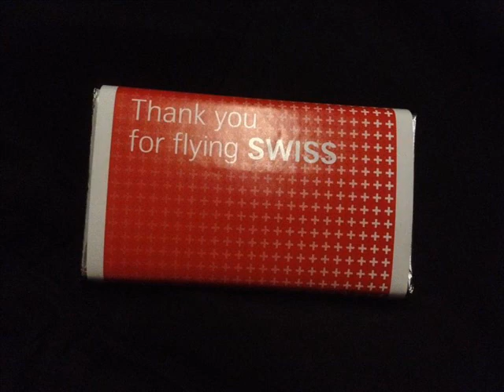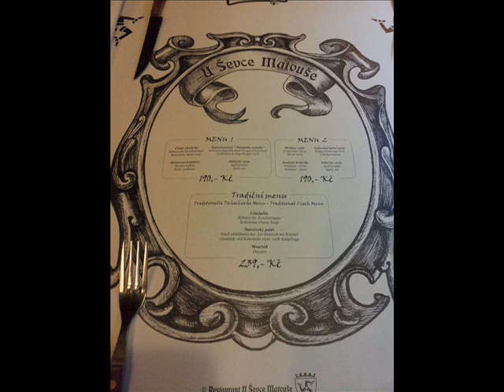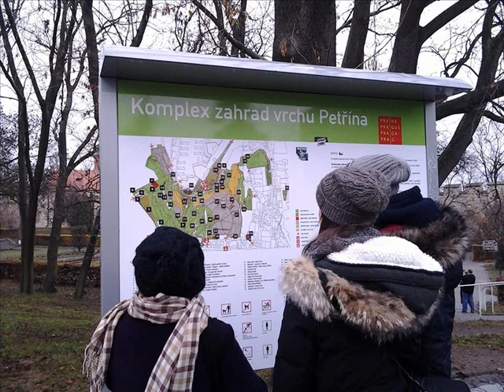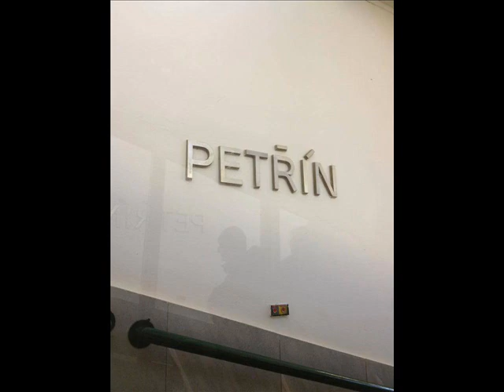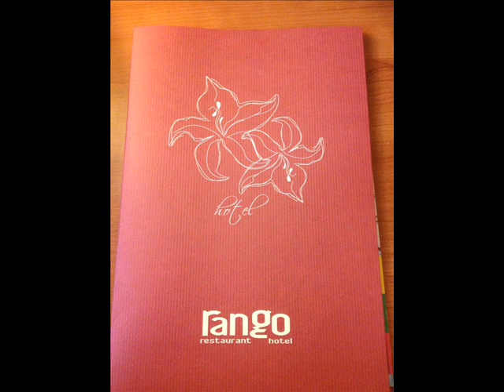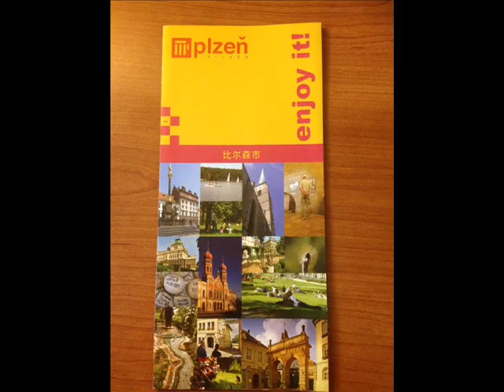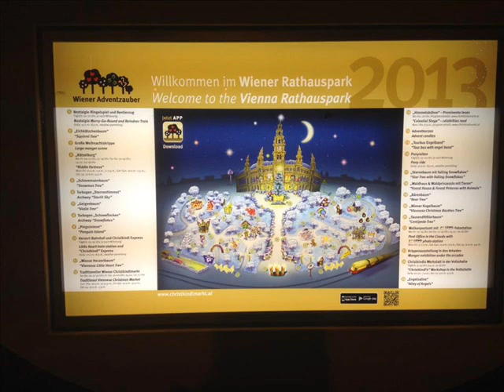青娥恨=1 中国广东潮剧院一团